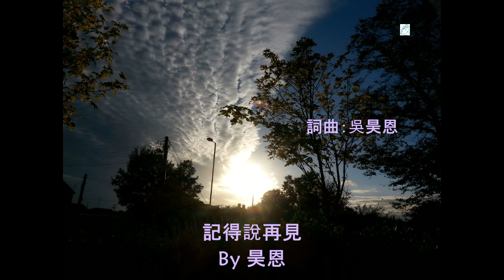(中字) 記得說再見 by 昊恩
🌠（英文）翻譯＆字幕 by 水豚布丁🌠